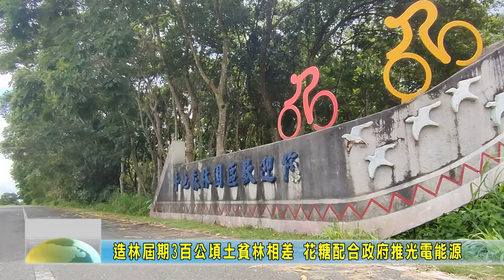20230609 08 造林屆期3百公頃土貧林相差 花糖配合政府推光電能源